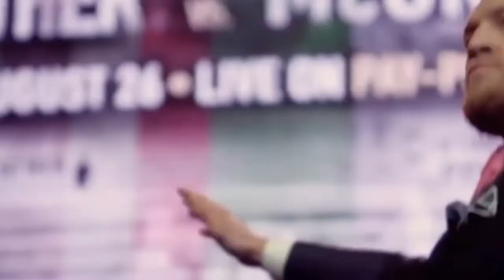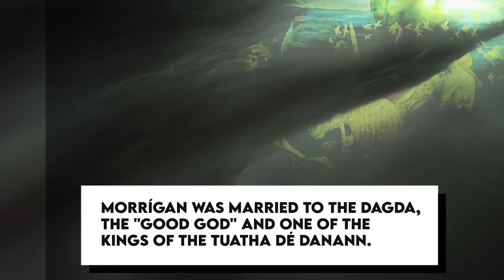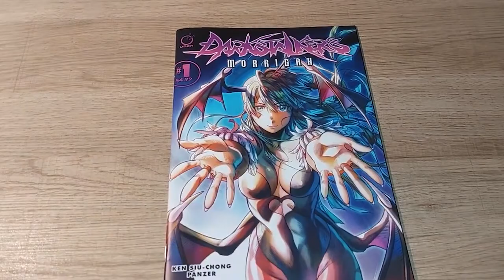THE MORRIGAN You Don't Want To Mess With Here!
Her name is Morrigan.  James Morrigan. hmm, that sounds kinda cool. Just kidding, it’s just Morrigan. And for the sake of information, this one is just a single entity. This goddess is a trio of sisters. And their superpower? That’s the real deal! They can take the form of a single goddess and can shape-shift! How cool is that! Morrigan was the queen of death, battle, and destiny! She was the keeper of fate and the Irish goddess of Prophecy! Overall, she resembles the scary symbol of death of too many characters of Irish Mythology! So, why is this lady portrayed like that? To give a slight hint, she is basically the antihero of Irish mythology, something like Deadpool or Morgan pool you could say. You’ll get it!
And don’t let the name fool you; the Morrigan is also associated with several sacred and natural sites across Ireland. She is the goddess of people and territory, especially if it is an octagon. And, with that, we conclude our last Conor McGregor joke! Come on, guys, he’s Irish too. It’s not our fault. Wait a minute,  is that who he prays to before stepping into the octagon? Goosebumps? Nevermind! Okay, now, moving on.
For the Irish people, she resembled strength and power and was or might still be the symbol of courage. They would hoist her up when they went to war, giving them the courage they needed to win. They believed that they had the blessing of winning when they worshiped her.
You know what we are talking about when your mom promises to buy you a PS5 if you get a straight-A
And the best they do is ice cream.

This channel is about countries stories. Are the stories true? Only the people who have experienced it can know that. Let your imagination run wild and join the remarkable stories!

Besides that, you can always leave a request in the comments. Haven't I had your country yet? Let us know what you want to see in the comments.

It will help me to make more content for you guys. 👍

 the provisions of sections 106 and 106A, the fair use of a copyrighted work, including such use by reproduction in copies or phone records or by any other means specified by that section, for purposes such as criticism, comment, news reporting, teaching (including multiple copies for classroom use), scholarship, or research, is not an infringement of copyright.”
• This video could contain certain copyrighted video clips, pictures that were not specifically authorized to be used by the copyright holder(s), but which we believe in good faith are protected by federal law and the fair use doctrine for one or more of the reasons noted above.